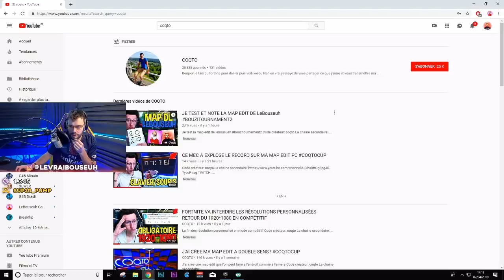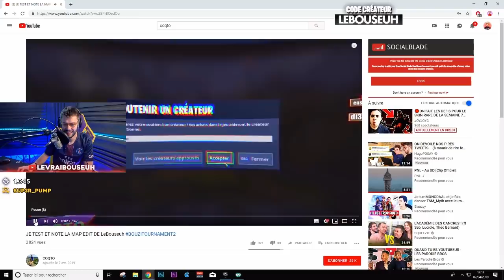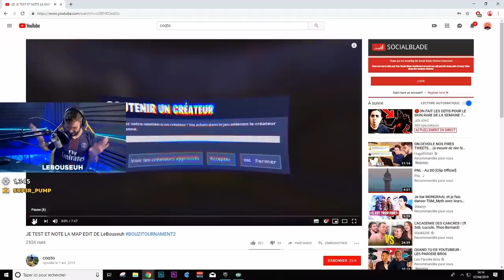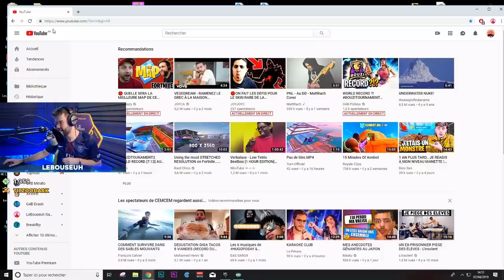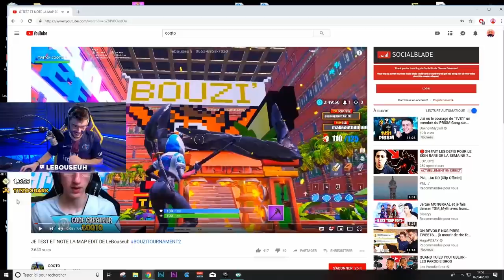LeBouseuh CHANTE MON INTRO DE CODE CREATEUR ET REAGIS A MA VIDEO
LeBouseuh chante mon intro de code créateur

Si tu veux me poser une question ou meme voir des choses insolites c'est ici que je reponds le plus 📷INSTAGRAM